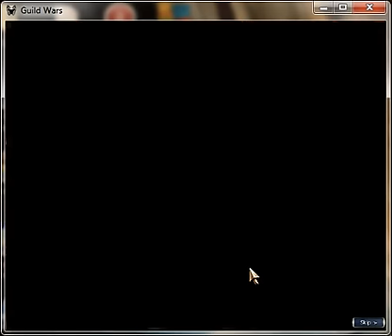Smee Kills The Great Destroyer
Final boss of Guild Wars Eye of the North expansion.

This one was done with my warrior, and it ended up a little dicey, but I personally delivered the final blow.